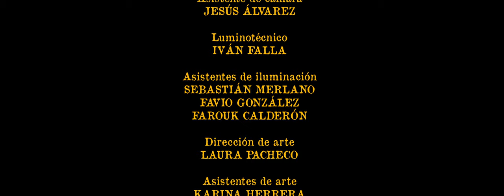El Mar no Envejece - Cortometraje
Evaristo recuerda viejos tiempos cuando recibe la noticia que el amor de su juventud le ha enviado una carta luego de haberse ido hace muchos años. Esto provoca que Evaristo decida destruir la carta y deshacerse de la máquina del tiempo de su padre, aceptando así que los bonitos momentos del pasado no volverán con aquel artefacto sino en sus propios recuerdos.

- Cortometraje ganador del portafolio de estímulos de la Secretaría de Cultura, Patrimonio, y Turismo de la ciudad de Barranquilla en el año 2018.
- Ganador en la categoría "Mejor cortometraje de ficción" en los Premios Corte Final 2019 de la Universidad de Manizales.
- Ganador en la categoría "Mejor cortometraje de ficción" en los Premios Te Muestra 2019 de la Universidad de Quindio.
- Parte de la selección oficial de "Muestra Ventanas – Muestra audio-visual universitaria 2019" de la Pontificia Universidad Javeriana.
- Parte de la selección oficial del FICU - Festival Internacional de Cine Universitario 2019. Universidad Nacional de las Artes -  Argentina.
- Parte de la muestra audiovisual Cine Colmena 2019 en Guanajuato.

¡Síguenos!

UNI5TV es el laboratorio de experimentación audiovisual del programa de comunicación social y periodismo de la Universidad del Norte. El lugar que nos permite, a través de una cámara, imaginar, capturar y crear nuestra realidad.

En este laboratorio hay lugar para diferentes temas de expresión, como la música, la cultura, el deporte y todo lo que a los jóvenes realizadores les interesa en el ámbito creativo; busca explorar a través de la cámara diferentes miradas de la realidad.

DIRIGIDO Y ESCRITO POR: Duber Altamar
PRODUCCIÓN: Karen Sogamoso

CAST: Alvaro Mozo, Yeidis Hernández, Gilberto Páez, Laurencio Palacios, Gabriel Fuenmayor, Sebastián Merlano y Sandy Millán

ASIST. DE DIRECCIÓN: Valery Serrano
ASIST. DE PRODUCCIÓN: Daniela Bustamante

JEFE DE CASTING: Gabriel Jaramillo

DIRECCIÓN DE FOTOGRAFÍA: Alejandro Moreu
CÁMARA: Rafael Ruiz
ASIST. DE CÁMARA: Jesús Álvarez
LUMINOTÉCNICO: Iván Falla
ASISTENTES DE ILUMINACIÓN: Sebastián Merlano, Favio González y Farouk Calderón

COLORIZACIÓN: Alejandro Moreu y Yules Ortiz

DIRECCIÓN DE ARTE: Laura Pacheco
ASISTENTES DE ARTE: Karina Herrera, María de los Ángeles y María Camila Rodríguez

SONIDO Y DISEÑO SONORO: Moisés Carrillo y Daniel Hoyos

COMPOSICIÓN MUSICAL: Leonardo Utria
GRABACIÓN / MEZCLA: Nacho Nieto
GUITARRA: Leonardo Utria
VIOLÍN: Luz Ángela Flores
VIOLÓNCHELO: Shirley Soto

MAKING OF: Sandy Millán

MONTAJE: Duber Altamar
SINCRONIZACIÓN DE ARCHIVOS: Sofía Uribe y Yules Ortiz

AGRADECIMIENTOS ESPECIALES: Juan Pablo Osman, Yamil Cure, Fernanda Barrientos, Daniel Auza y Wilson Martínez

EQUIPO UNI5TV

DIRECCIÓN: Yamil Cure
PRODUCCIÓN GENERAL: Sandy Millán
REALIZACIÓN GENERAL: Duber Altamar
DISEÑO GRÁFICO: Johan Corrales
COORDINACIÓN DE COMUNICACIONES: María Angélica Molina

Este audiovisual es realizado por estudiantes como parte del ejercicio académico y no representa opinión o consentimiento oficial de la Universidad del Norte, por lo que esta no adquiere ninguna responsabilidad por su contenido.